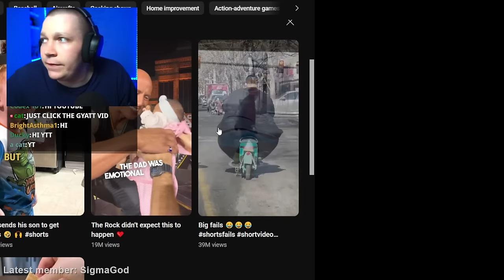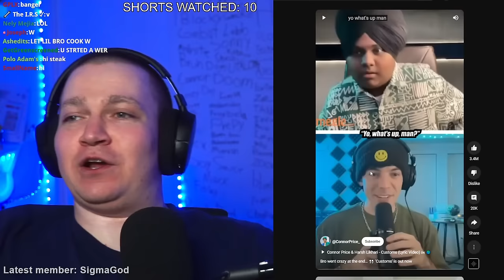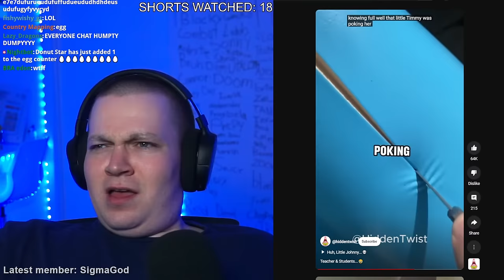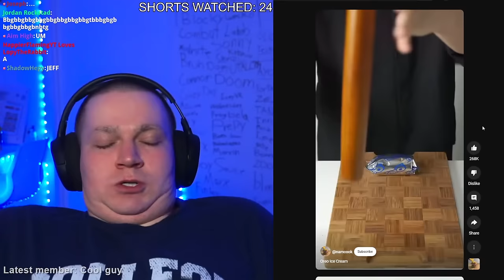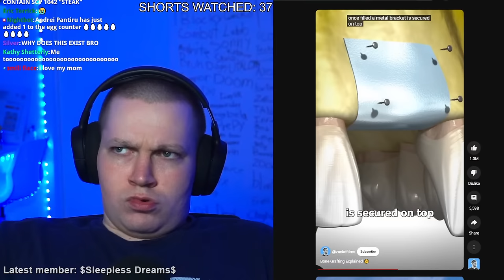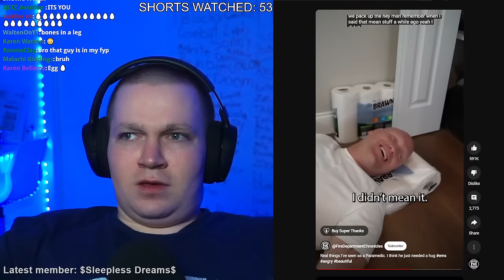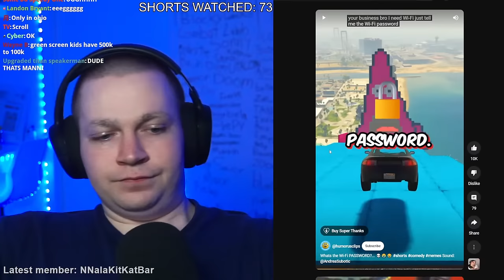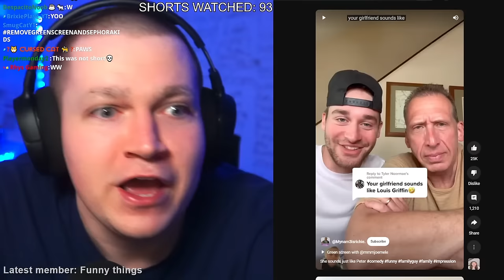watching shorts until i find a green screen kid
today we are going to be watching youtube shorts on a brand new account until we find a green screen kid.